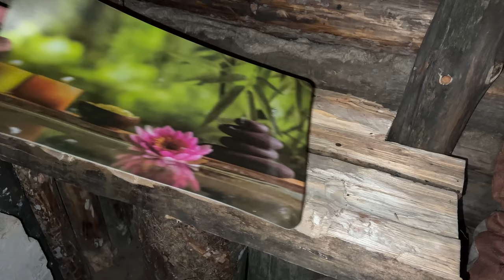On a snowmobile to the house under the snow, Winter Dugout shelter, Camp day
I recently went to check on my dugout in the winter woods. This time of year we have a lot of snow. I had recently purchased a modest snowmobile and it was time to test it out.  The dugout was snowed in a lot, but that didn't stop me from having a great time. Enjoy watching it!

SEE ALSO